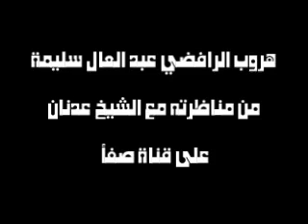هروب عبد العال من مناظرة الشيخ عدنان العرعور